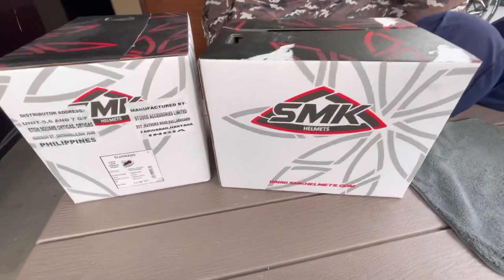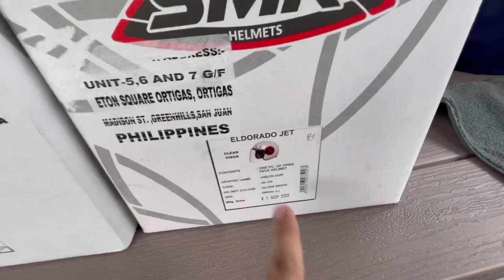Unboxing Arai Rapid Neo, Oriental Blue, SMK El Dorado & Alexander Guang Helmets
Unboxing the new additions on my helmet collection.. Arai Rapid Neo Red, Arai XD Blue Oriental, SMK El Dorado Half Face & Full Face & Alex Guang helmets. Hope you enjoy this video!